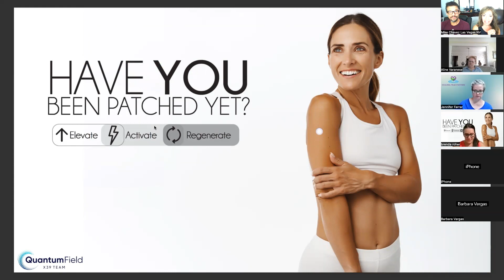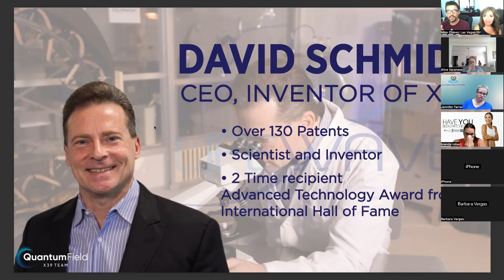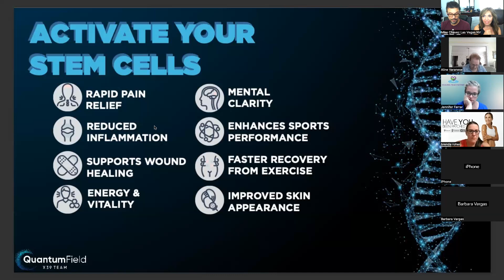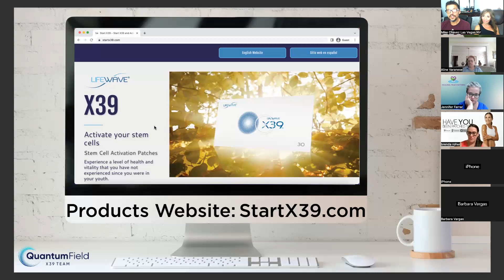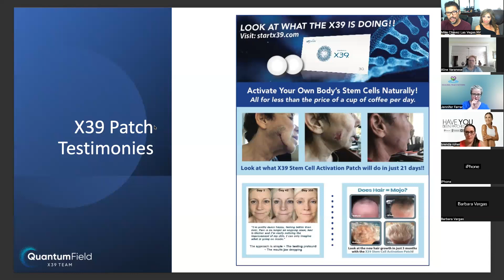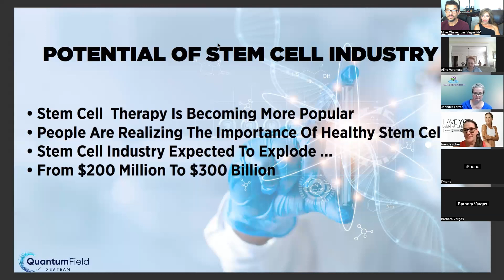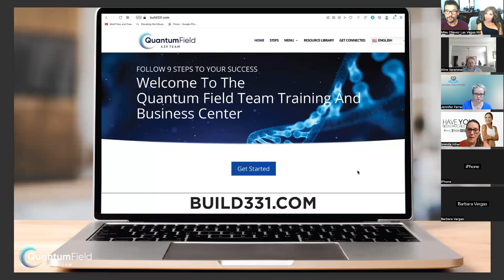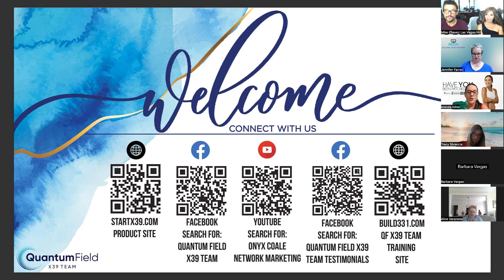Stemcell phototherapy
🌟 Exciting News! 🌟

Hey friends! 👋 I just had to share this amazing video Zoom call about the incredible benefits of Stemcell phototherapy patches! 🌱💡 It's a game-changer in the field of health and wellness, and I can't wait to learn all about it. Trust me, you won't want to miss out on this eye-opening session! Join me let's discover the future of phototherapy together. 🤩